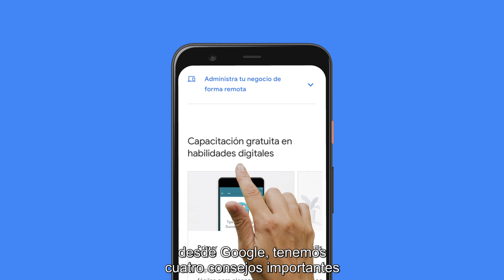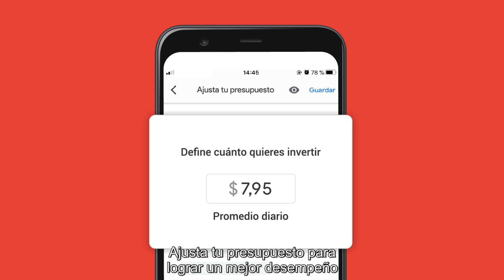Google para PyMEs: Ajusta tu publicidad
Sabemos que el COVID-19 presenta desafíos únicos para todos, incluyendo a las pequeñas y medianas empresas. Con el objetivo de ayudar reunimos algunas herramientas y recursos útiles que puedes usar para ayudar a tu negocio a transitar estos tiempos.

¡Visita y descubre más información, recursos y herramientas!

00:12 Cuatro consejos en tiempos de incertidumbre
00:31 Cómo ajustar tus campañas publicitarias
00:56 Edita tus anuncios adaptando tus mensajes al contexto y al tono
01:06 Edita tus anuncios para que tus clientes sepan si ofreces servicios como envíos o retiro en tienda
01:16 Cómo editar tus anuncios desde tu cuenta de Google Ads
01:27 Ajusta tu presupuesto o pausa tus campañas si es necesario
01:38 Descarga la aplicación Google Ads
01:50 Crea tu primer campaña inteligente de Google Ads para aparecer cuando potenciales clientes te busquen